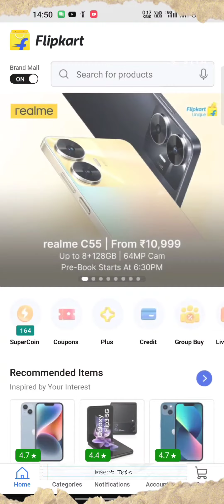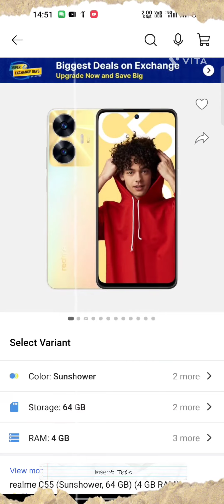REALME C55 BUDGET PHONE @theunboxingnew